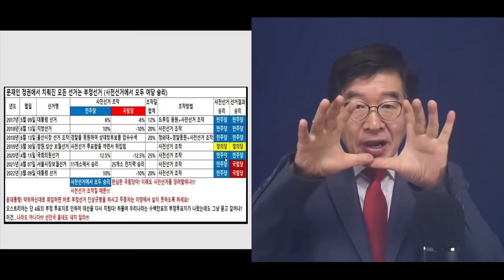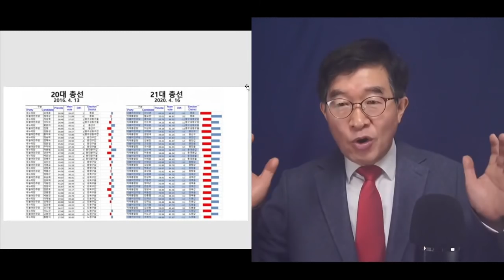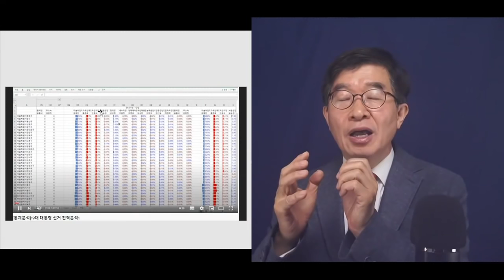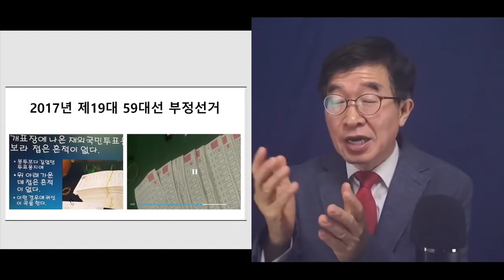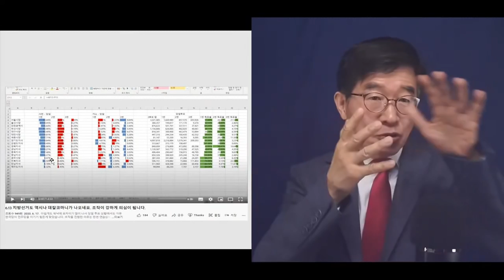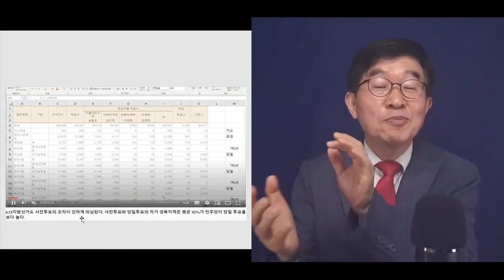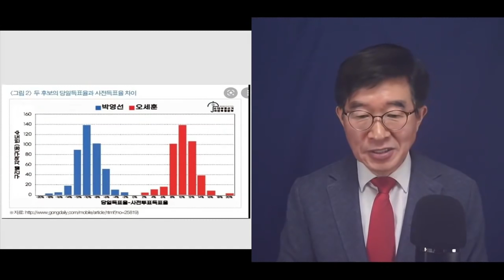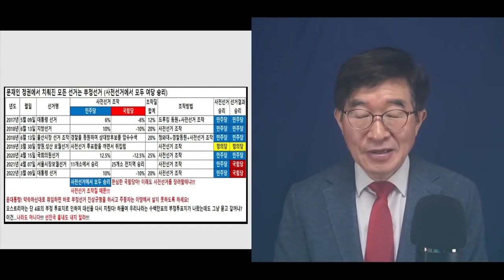선거 모두 손을 댔구나! / 도대체 이런 나라가 어디에 있을까 / 2017년 대선~2022년대선, 모든 공직선거에서 실제로 일어난 일 [공병호TV]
Bitcoin : 3MTW849AkP2ftLeSK2teZHMmzLu7Z83s9U